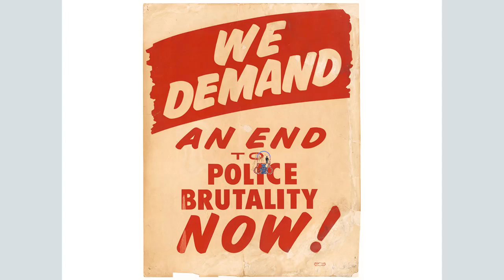La larga y dolorosa historia de brutalidad policial en los Estados Unidos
Una pancarta de protesta de 1963 en las colecciones casi podría confundirse con cualquiera de las marchas de Black Lives Matter de hoy.

El mes pasado, horas después de que un jurado absolviera al ex oficial de policía Jerónimo Yáñez de homicidio involuntario en la muerte a tiros de Philando Castile, de 32 años, manifestantes en St. Paul, Minnesota, cerraron la carretera interestatal 94. Con letreros que decían: "Black Lives Matter" y "No Justice, No Peace", el canto de "Philando, Philando" sonó mientras marchaban por la carretera en la oscuridad de la noche.

La escena era familiar. Un año antes, estallaron protestas masivas cuando Yáñez mató a Castilla, después de detenerlo por una luz trasera rota. Las imágenes de Dashcam muestran a Yánez disparando a través de la ventana abierta del auto de Castile, segundos después de que Castile revelara que poseía y tenía licencia para portar un arma oculta.

Un respetado nutricionista escolar, Castilla fue uno de los 233 afroamericanos asesinados a tiros por la policía en 2016, un número sorprendente cuando se consideran los datos demográficos. Los afroamericanos representan el 13 por ciento de la población de los Estados Unidos, pero representan el 24 por ciento de las personas asesinadas a tiros por la policía. Según el Washington Post, los negros son "2 punto 5 veces más propensos que los estadounidenses blancos a ser asesinados a tiros por agentes de policía".

Descargo de responsabilidad: Este video se ofrece solamente con propósitos educativos y de información. Asimismo, en ningún caso este canal se hace responsable por daños o perjuicios ocasionados por los temas expuestos aquí.

Toda la información proporcionada en el canal Puro Conocimiento son para fines educativos, por lo cual no somos responsables de la utilización o de la finalidad de dicha información por parte de los seguidores.